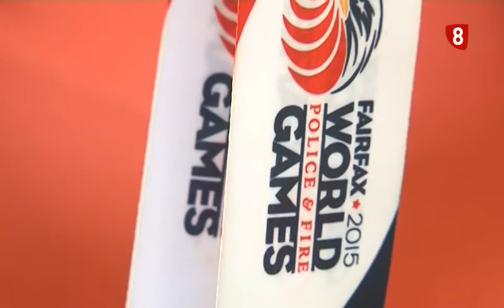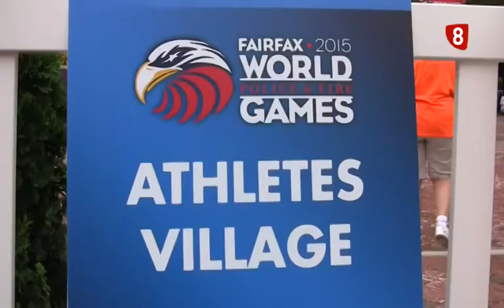Entrevista Policias Locales Subcampeones del Mundo